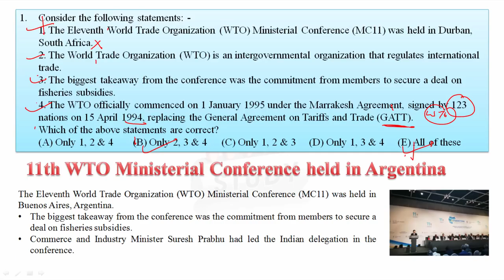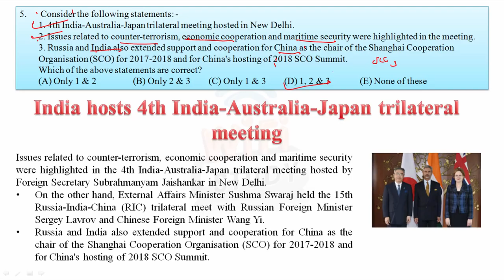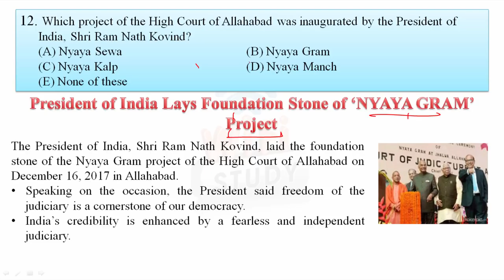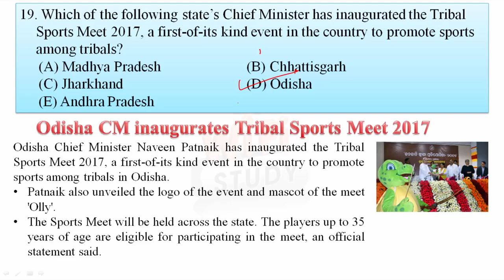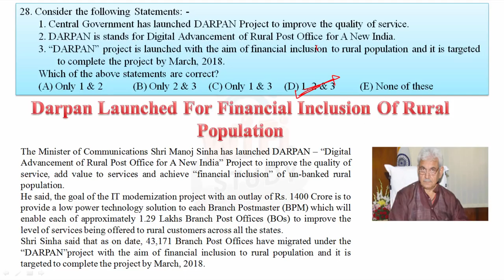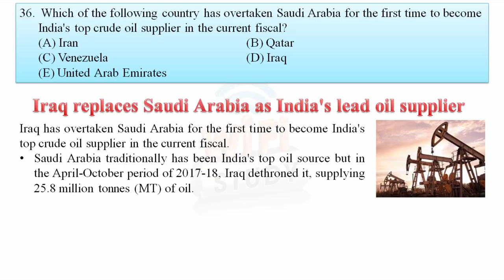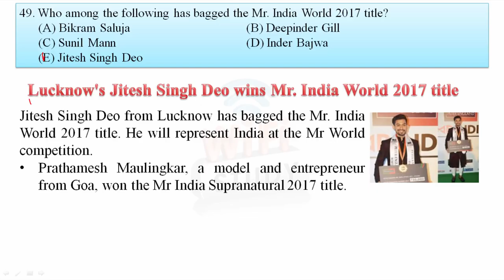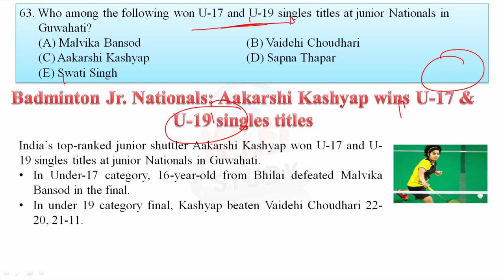✅ Current Affairs Dec 2017 3rd Week in Hindi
6 AM - The Hindu Analysis by Muskan Ma'am
8 AM - Daily Vocab by Bhunesh Sir
10 AM - Maths मंथन by Naman Sir
12 PM - GK ज्ञान by Bhunesh Sir
2 PM - Reasoning मंत्रा by Sahil Sir
4 PM - English Dose by Harsh Sir
6 PM - CDS Special by Vivek Sir

- 6:00 AM | The Hindu Analysis Playlist

- 8:00 AM | Daily Vocab Video:

- 10:00 AM | अब CHSL दूर नहीं - Maths मंथन by Naman Sir

- 12:00 PM | अब CHSL दूर नहीं - GK ज्ञान by Bhunesh Sir

- 2:00 PM | अब CHSL दूर नहीं - Reasoning मंत्रा by Sahil Sir

- 4:00 PM | अब CHSL दूर नहीं - English Dose by Harsh Sir

- 6:00 PM | Mission CDS (I) 2018 -